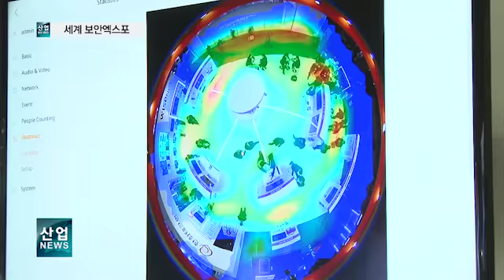‘세계 보안엑스포, SECON 2017’ 개최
국내·외 보안시장 동향과 기술트렌드를 한 눈에 살펴볼 수 있는 ‘세계 보안엑스포 2017’이 지난 15일부터 사흘간 킨텍스에서 열렸습니다.

행정자치부가 주최하고 한국지역정보개발원과 공공부문발주자협회가 공동 주관한 이번 행사에서는 보안엑스포와 정보보호 솔루션 전시가 동시에 진행됐습니다.

총 15개국 500여 기업이 참가했으며 전자정부 보호사업에서 도입 가능한 국내 80개 업체의 최신 정보보호 솔루션들이 소개됐습니다.

또한 개인정보 보호를 위한 데이터 암호화에서부터 PC 보안 통합 솔루션까지 여러 분야의 우수한 보안 제품들이 전시됐습니다.